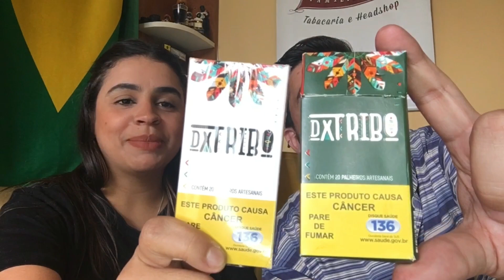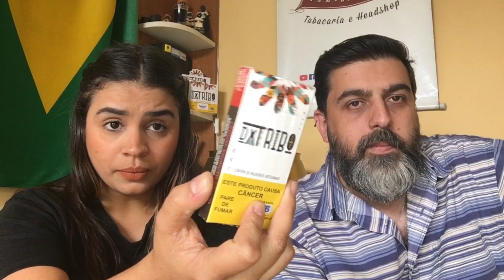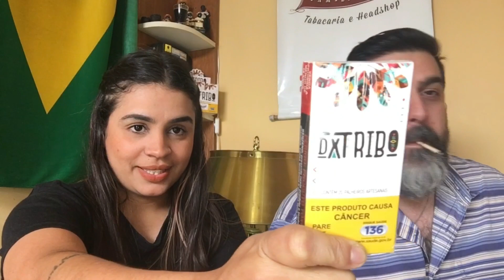Da Tribo - Tabaco Da Floresta